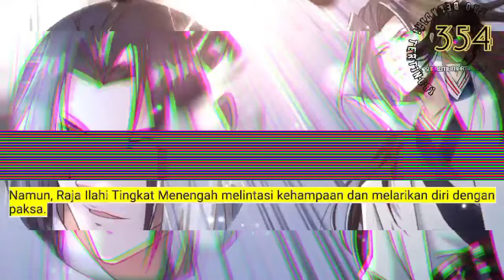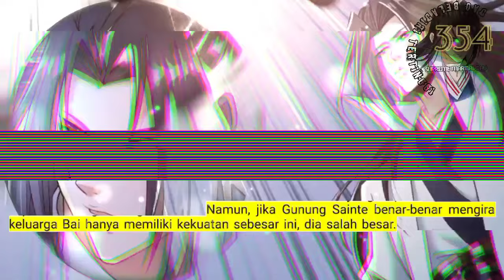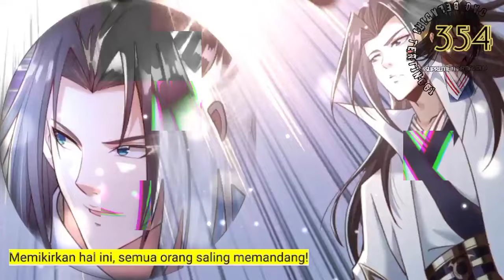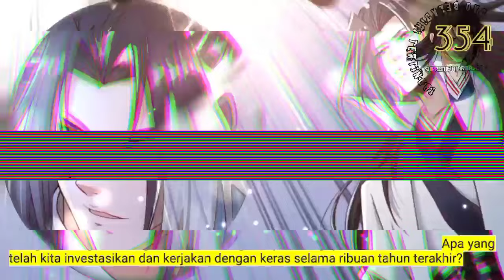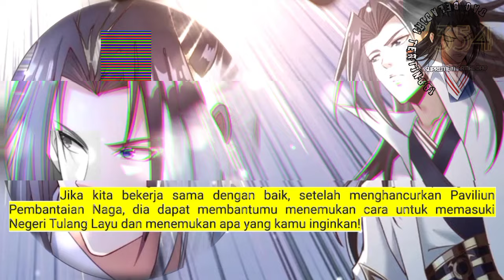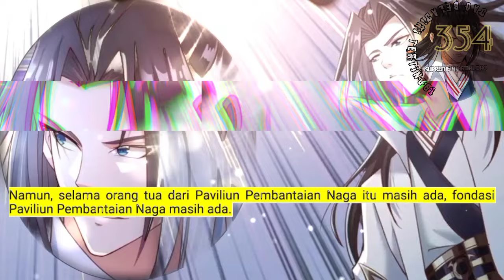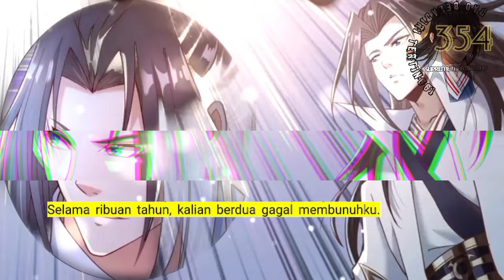Dao Beladiri Tertinggi season 354